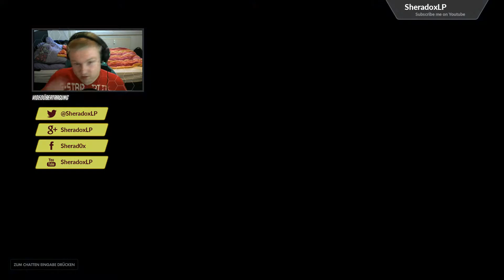Jetzt wird rasiert - Let's Play Overwatch #001